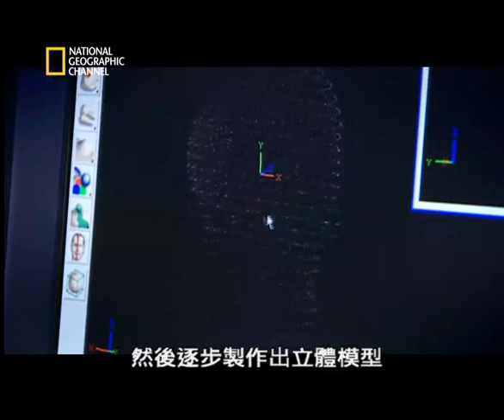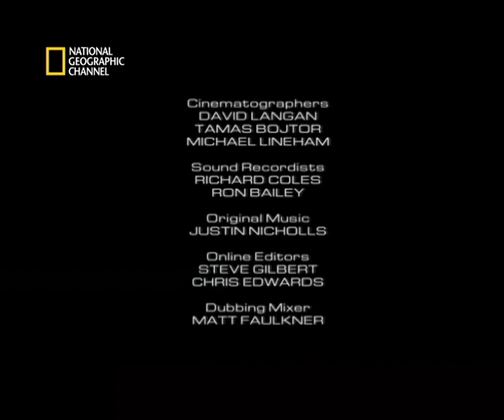国家地理频道：E科学新发现巨石阵之谜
著名的巨石阵遗址现在位于英格兰南部沙利斯伯里。石阵的主体是由一根根巨大的石柱排列成几个完整的同心圆。石阵的外围是直径约90米的环形土岗和沟。沟是在天然的石灰土壤里挖出来的，挖出的土方正好作为土岗的材料。紧靠土岗的内侧由56 个等距离的坑构成又一个圆，坑用灰土填满，里面还夹杂着人类的骨灰。巨石阵最壮观的部分是石阵中心的砂岩阵。它是由30根石柱上架着横梁，彼此之间用榫头丶榫根相联，形成一个封闭的圆阵。这个排列成马蹄形的巨石位于整个巨石阵的中心线上，马蹄形的开口正对着仲夏日出的方向。巨石阵的东北侧有一条通道，在通道的中轴线上竖立着一块完整的砂岩巨石，高4.9米，重约35 吨，被称为脚跟石。每年冬至和夏至从巨石阵的中心远望脚跟石，日出隐没在脚跟石的背后，增添了巨石阵的神秘色彩